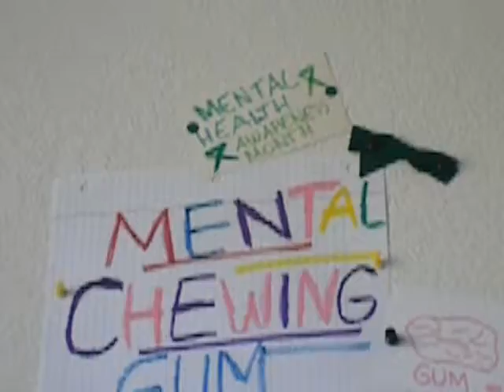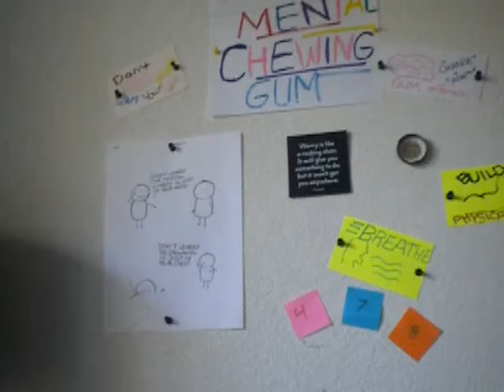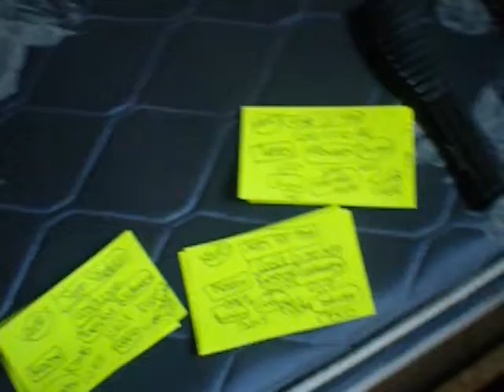My Journey to Better Mental and Physical Health (Introduction)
I created this video with the YouTube Video Editor The reason that I wanted to start becoming healthier is that my mental health was crashing with the amount of anxiety that I was experiencing. I got some advice from my psychologist that it was important to have a better physical mindset to tackle the mental aspect; I also did other research on the matter. I personally felt that this was the easiest step to tackle as I could make the changes possible. I am trying to open my mind up! This video only covers the surface of the problem as I have many other things to say about my experiences. Mental health is important to talk about, and I am going to open up about it! Mental Health Awareness Month 2016!